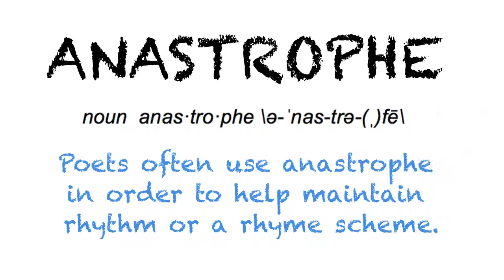Ask Linda! How To Pronounce: "Anastrophe"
In this episode, Linda takes on the pronunciation of the word "anastrophe". Enjoy the episode!